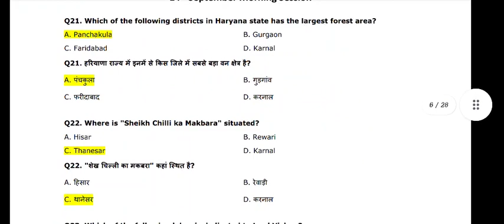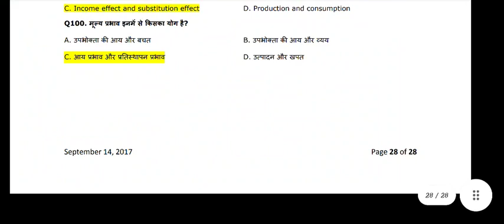ADVT 7_2015 AUDITOR QUESTION PAPER WITH ANSWER KEY 4TH